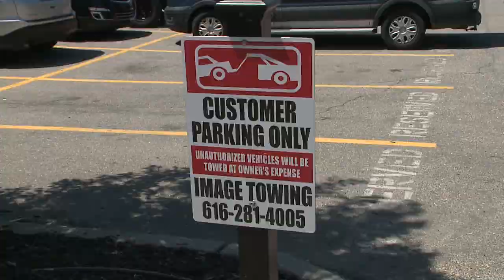GR chief of police talks public safety concerns after 3 weekend homicides